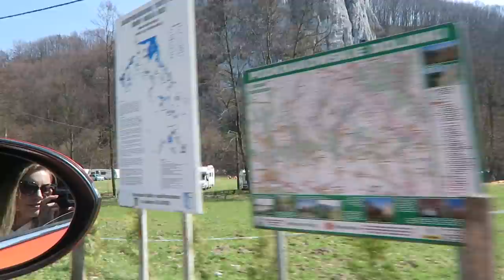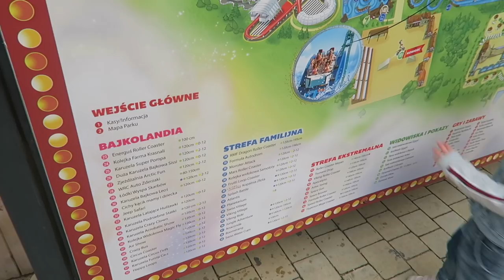НАСТОЯЩАЯ ЖИЗНЬ: мои близкие в Польше, польский Диснейленд, рецепт картофеля [OSIA]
■ Тоже хорошая и не дорогая кисть E.L.F. Cosmetics, Ultimate Blending Brush

В видео нет платной рекламы.

xoxo
osia